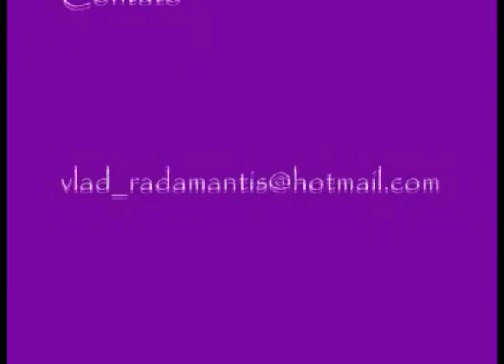Rodrigo Nunes Hip Hop Freestyle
Rodrigo Nunes
Aulão em Goiânia 16/01/2010
Hip Hop Freestyle